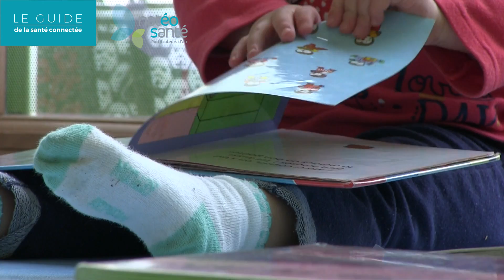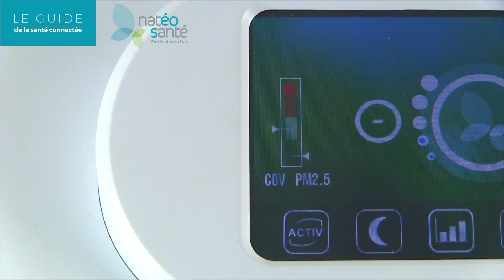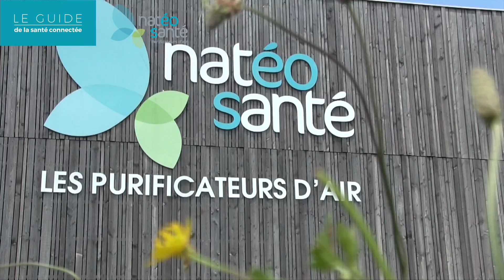Guide de la santé connectée - Qualité de l’air intérieur : l’innovation au service de votre santé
L’actualité évoque de plus en plus le sujet de la qualité de l’air, mais de quoi parle-t-on réellement ? Sommes-nous tous concernés par la pollution de l’air ?

La qualité de l’air correspond à l’évaluation du niveau de polluants présents dans votre environnement, comme des particules fines, des gaz, des substances chimiques, et des micro-organismes.
La pollution de l’air peut être responsable de nombreux maux tels que l’asthme, les allergies, les BPCO (Broncho Pneumopathie Chronique Obstructive), la fatigue, les maux de tête, la baisse de productivité, l’hyperactivité chez les enfants…

Pour vous garantir un air sain et protéger votre santé au quotidien, vous pouvez équiper votre logement de purificateurs d’air NatéoSanté.

Découvrez dans la vidéo les conseils de nos experts pour choisir le purificateur d’air adapté à vos besoins.